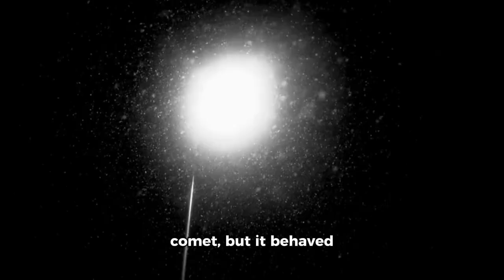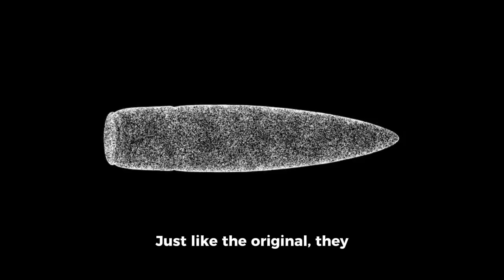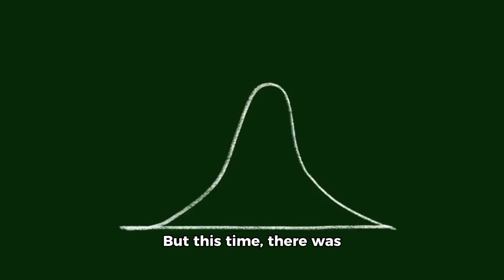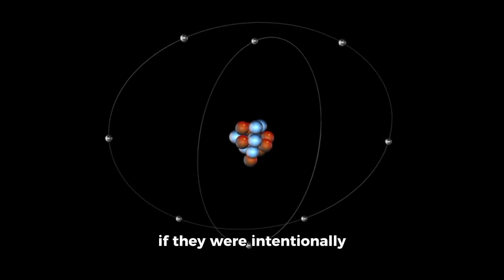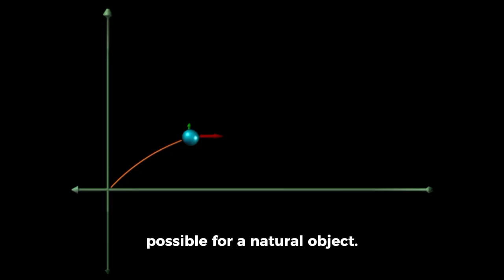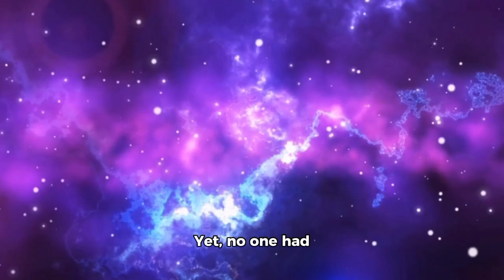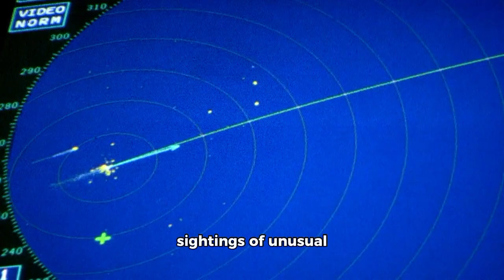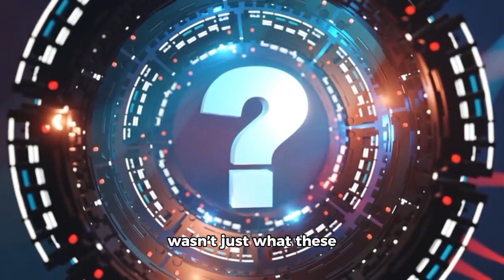Elon Musk: "Oumuamua Has Suddenly Returned and It's Not Alone"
Elon Musk has dropped a shocking revelation: the mysterious interstellar object ʻOumuamua has suddenly returned to our solar system — and this time, it isn’t alone. What does this mean for humanity? Are we witnessing the first undeniable signs of extraterrestrial intelligence, or is this a natural but extraordinary cosmic event? Dive into the details behind Musk’s statement and the implications for science, space exploration, and the future of humanity.